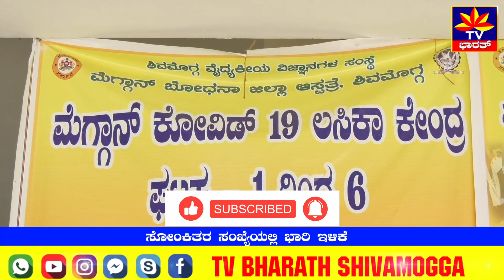ಸೋಂಕಿತರ ಸಂಖ್ಯೆಯಲ್ಲಿ ಭಾರಿ ಇಳಿಕೆ A huge decrease in the number of infected people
ಕಳೆದ ಮೂರು ತಿಂಗಳಿಂದ ಕರೋನಾ ಸೋಂಕಿತರ ಸಂಖ್ಯೆ ತೀರಾ ಉಲ್ಬಣವಾಗಿತ್ತು. ಈಗ ಕಳೆದ ಎರಡು ವಾರಗಳಿಂದ ಸೋಂಕಿತರ ಸಂಖ್ಯೆಯಲ್ಲಿ ಗಣನೀಯವಾಗಿ ಇಳಿಕೆ ಕಂಡಿದೆ. ಎರಡನೇ ಅಲೆಯಲ್ಲಿ 7 ಸಾವಿರ ಗಡಿದಾಟಿದ್ದ ಕರೋನಾ ಸೋಂಕಿತರ ಸಂಖ್ಯೆ ಈಗ 1881 ಸಂಖ್ಯೆಗೆ ಇಳಿಕೆಯಾಗಿದೆ. ಜಿಲ್ಲೆಯಲ್ಲಿ ಹೊಸದಾಗಿ 147 ಜನರಿಗೆ ಸೋಂಕು ತಗುಲಿದೆ. 4 ಜನ ಸೋಂಕಿತರು ಮೃತಪಟ್ಟಿದ್ದು, ಒಟ್ಟು ಜಿಲ್ಲೆಯಲ್ಲಿ 958 ಜನ ಸೋಂಕಿತರು ಮೃತಪಟ್ಟಿದ್ದಾರೆ.  ಶಿವಮೊಗ್ಗ 58 ಭದ್ರಾವತಿಯಲ್ಲಿ 48 ಜನರಿಗೆ ಸೋಂಕು ಹರಡಿದ್ದು , 286 ಜನ ಸೋಂಕಿತರು ಗುಣಮುಖರಾಗಿ ಮನೆಗೆ ತೆರಳಿದ್ದಾರೆ.